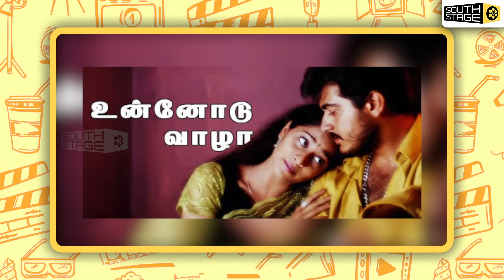சின்ன வயதிலேயே பிரபலம்; அஜீத்துடனான காதல்! | Evergreen Heroines - Shalini Ajithkumar Biography